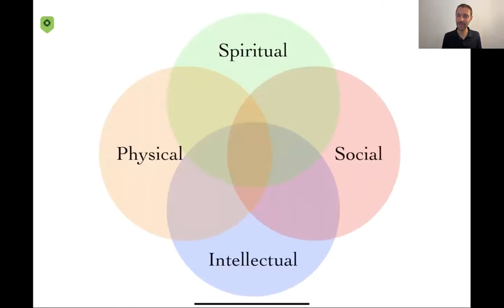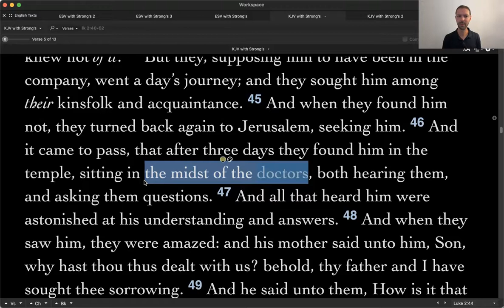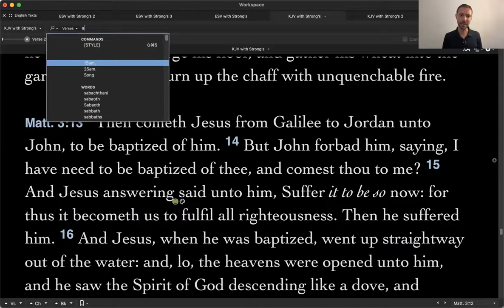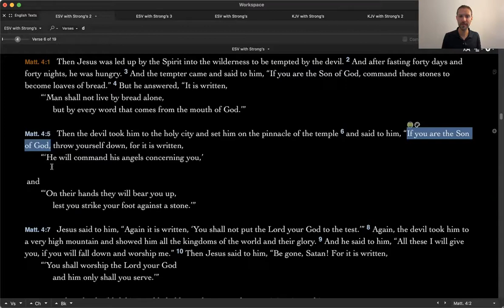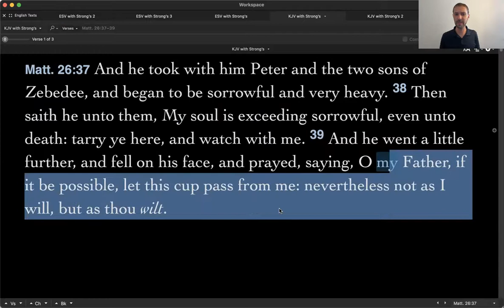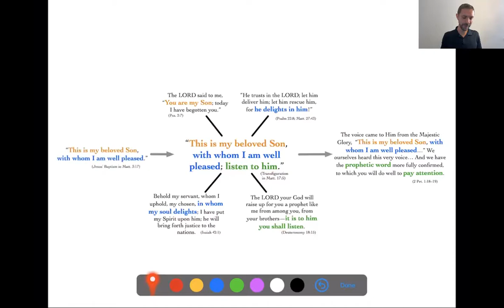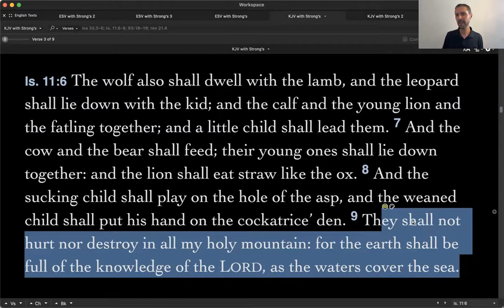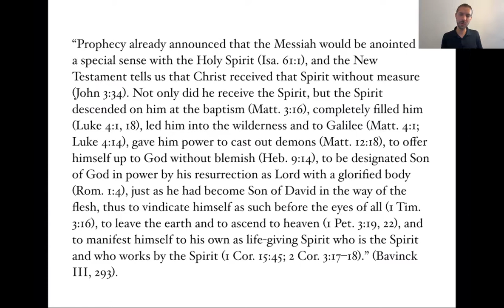A Life Perfectly Lived (ch. 18 pt. 2)